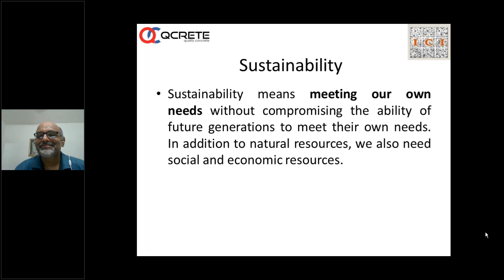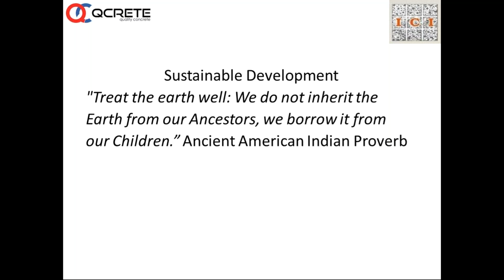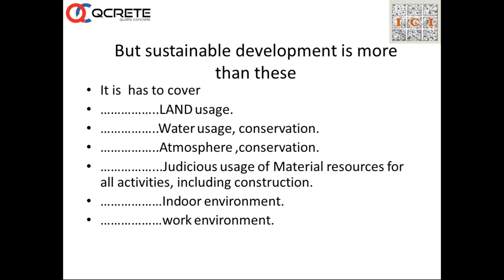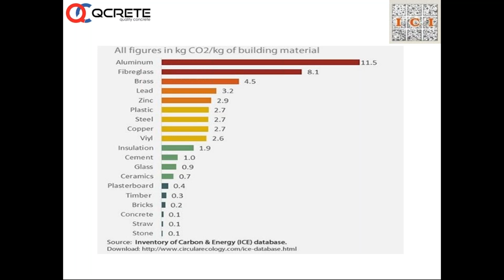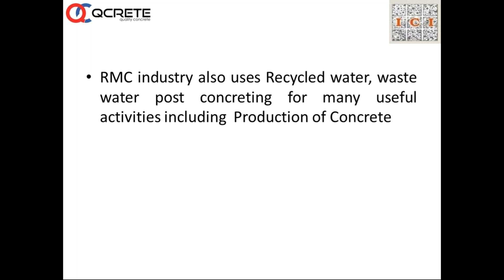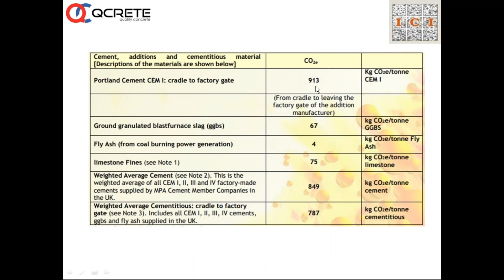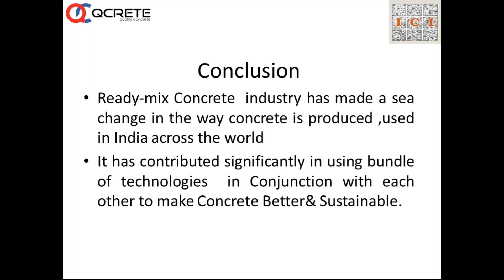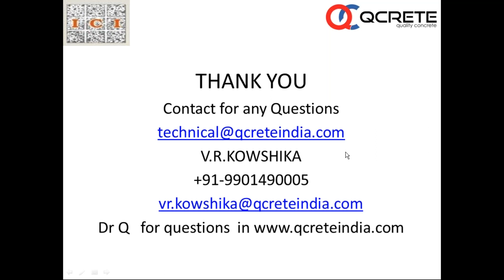Sustainable Concrete: Contributions from Readymix Concrete Industry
Welcome to QCrete India - your ultimate destination for superior concrete solutions! If you're in search of top-quality concrete products and dependable construction services, your quest ends here. QCrete India is your one-stop destination for cutting-edge concrete materials and solutions.

to uncover
✅ An extensive array of concrete products tailored to your project's unique requirements.
✅ State-of-the-art technology and eco-friendly solutions catering to all your construction needs.
✅ Proficient guidance and assistance from our seasoned experts, ensuring your projects' success.
✅ Testimonials from delighted clients who have savored the excellence of QCrete's offerings.

Join the league of satisfied builders, contractors, and developers who trust QCrete India for top-tier concrete solutions. 💪

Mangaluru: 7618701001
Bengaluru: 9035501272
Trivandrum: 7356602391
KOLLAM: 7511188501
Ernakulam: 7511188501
Don't miss out on our latest updates about premium concrete products and services! 🏢🚧✨

Qcrete India has relentlessly built a reputation for over two decades, on a strong foundation of quality, commitment and credibility, to emerge as a leading and preferred supplier of Concrete Solutions serving the infrastructural, industrial, commercial and residential segments of the construction industry. Having started off in Karnataka, it has established brand recognition in the neighbouring state of Kerala too, with high-quality products and reliable client service. The company has charted phenomenal growth through the years and evolved into a leading brand in the Cement, Real Estate and Concrete Industry, with the vision and experience to understand the specifications, functionality and requirements of its clientele.

At Qcrete, a dedicated team of highly talented and technically proficient employees work at delivering innovative and high-quality products, to the diverse needs of the building industry. We manufacture using the best in technology and infrastructure to provide sustainability at affordable prices, whilst continually endeavouring to reduce the industry footprints on the environment.

construction techniques, new construction machine, house construction machine,